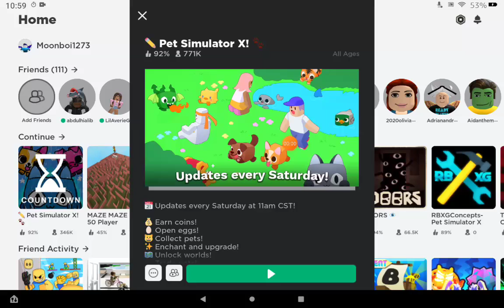Pet Simulator X Doodle Part 2 Update